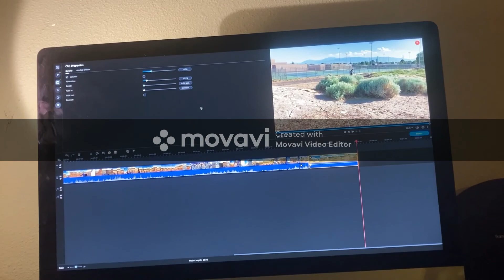Biking at Shadow Mountain Sparks,NV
Hitting the dirt